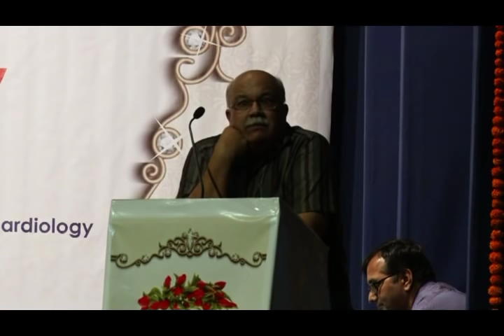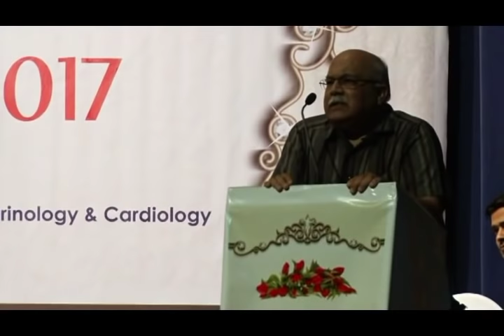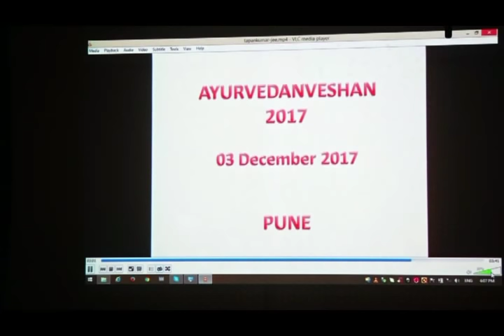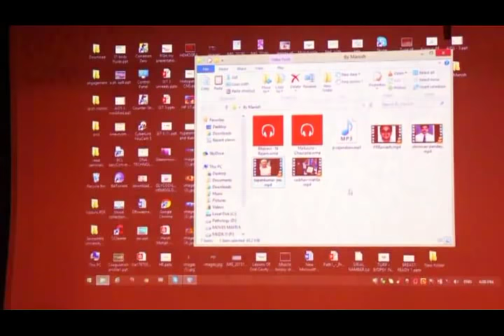AYURVEDANVESHAN 1017 - Dr.Tapan Kumar | Ayurveda Treatment in Medical emergency condition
Infertility Treatment In PCMC, Pimpri chinchwad | Infertility Clinic In PCMC, Pimpri chinchwad
Welcome To Shri Sai Ayurvedic Clinic & Infertility Treatment Center in PCMC, Pimpri Chinchwad. At Shree Sai Ayurvedic Infertility Clinic, we believe everyone has a right to good health.